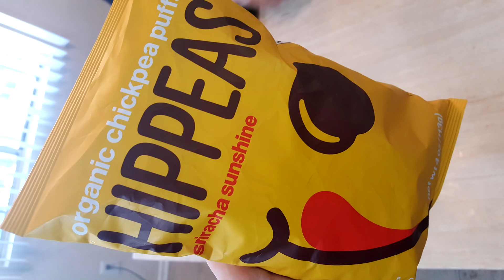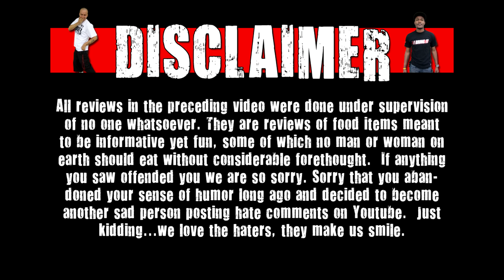Is It Expired? - Hippeas Organic Chickpea Puffs Sriracha Sunshine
Welcome to Is It Expired!!! On this show we take random old foods/drinks and see if they are really expired or not. Today the WE crew try Hippeas Organic Chickpea Puffs Sriracha Sunshine!